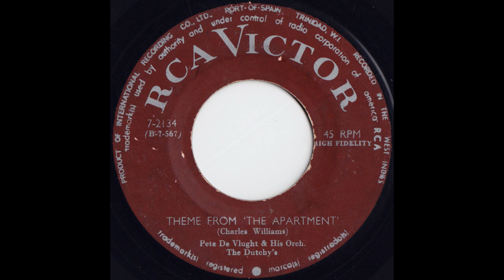Dutchy Brothers “Theme From The Apartment” (1964)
Theme From “The Apartment”
comp. Charles Williams
Dutchy Brothers
RCA 7-2134, 1964